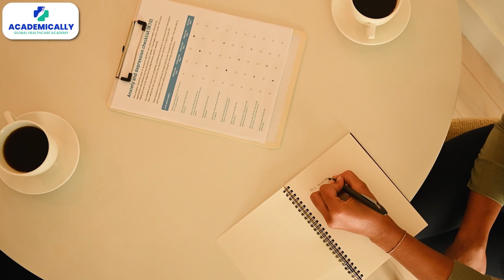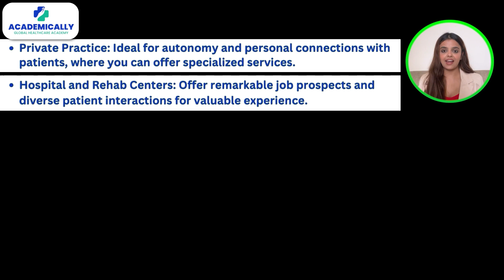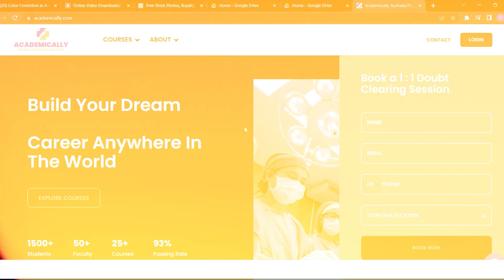Best Job Options for Physiotherapists in Australia | Dr Akram Ahmad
Once you have cleared the Australian Physiotherapy Council (APC) exam, the career opportunities in store for you are boundless.

You can have everything you dream of, in Australia, be it a great quality of life, excellent career flexibility, or lucrative salaries.

In this video, you will learn more about the different career options available for physiotherapists in Australia.

Wish to become a registered physiotherapist in Australia?
Sign up for the APC exam preparation course by Academically, which covers everything from the document process to a smooth migration.